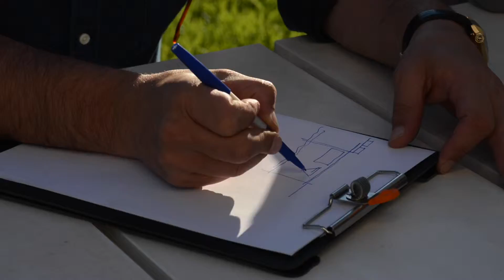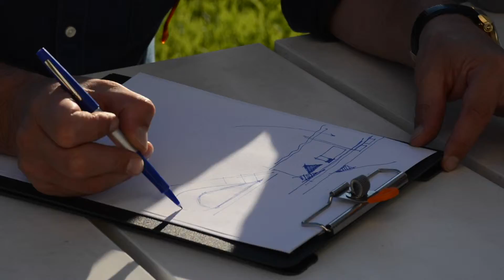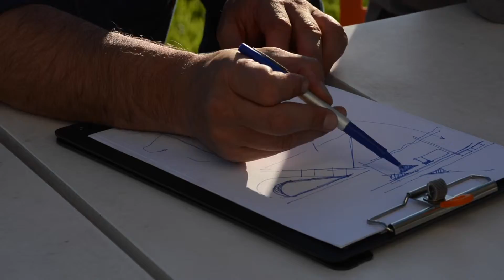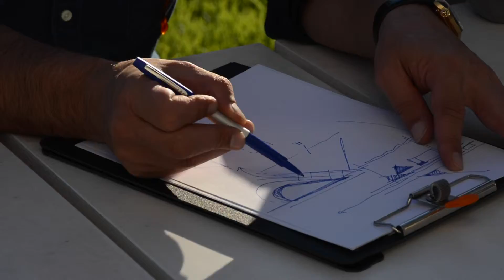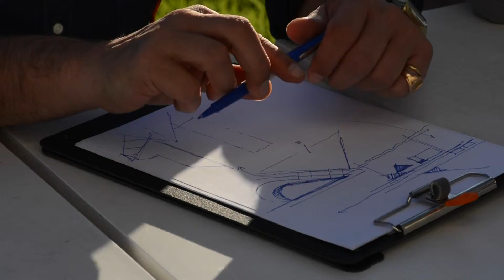IAD - The Butterfly Effect